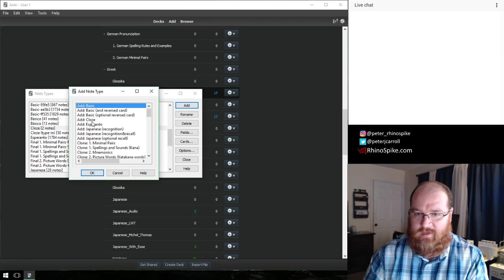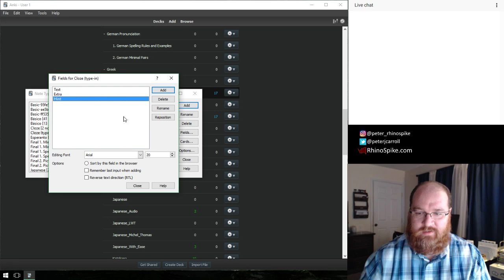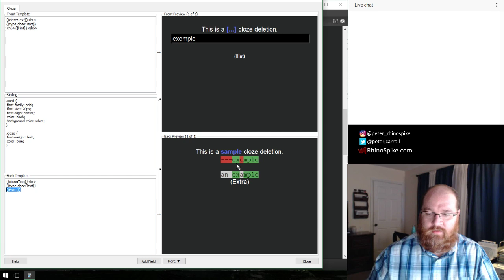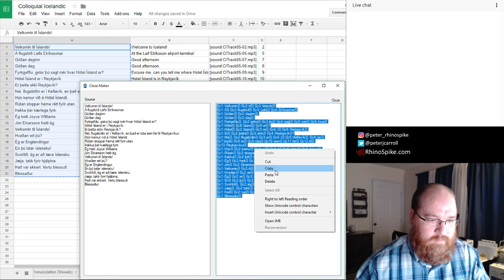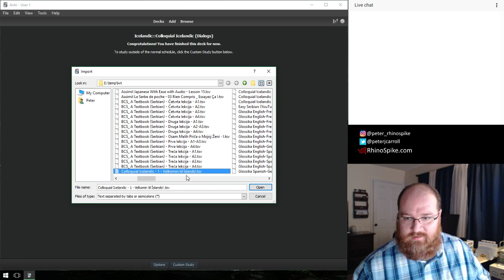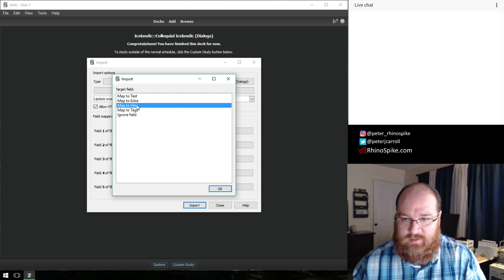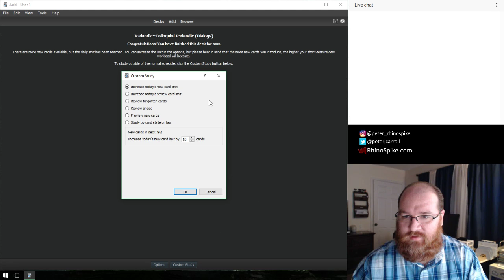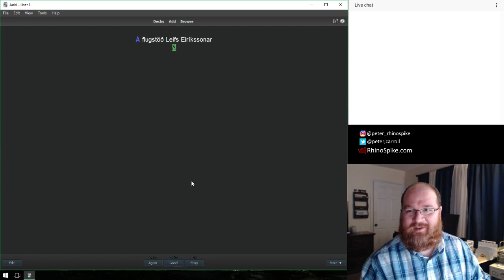Anki - Importing Type-In Cloze Deletion Cards with Audio (Live Stream)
Hello, Language Learners! This is a demonstration of how I set up a new card type in Anki which I'm experimenting with. It combines Anki's abilities to do cloze deletion, type in answers, play audio, and import from a spreadsheet. I'm hoping this will turn out to be an effective way to study, especially with a new language where I'm having difficulty remembering words.

UPDATE: Here is a link to the ClozeMaker program I used in this video